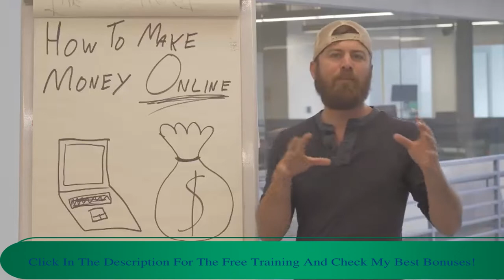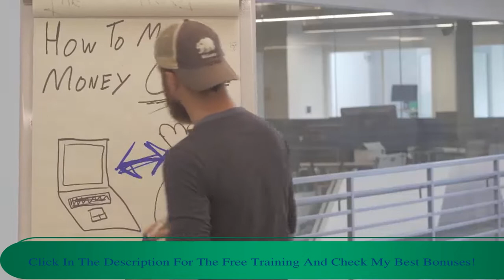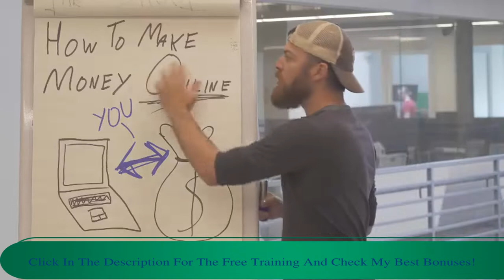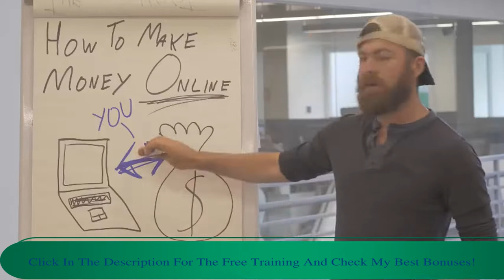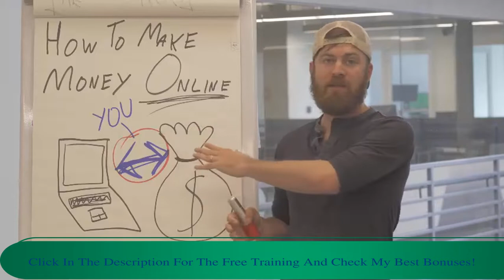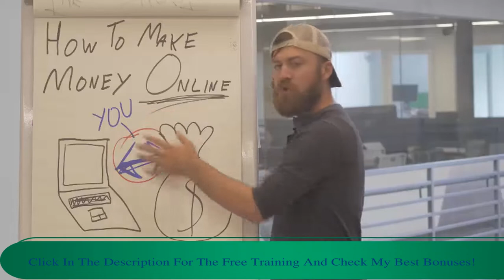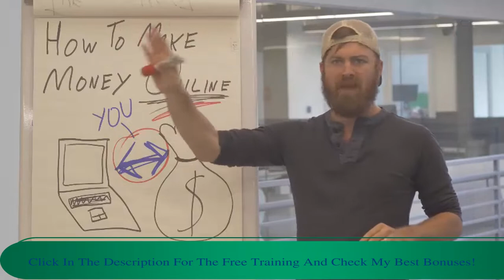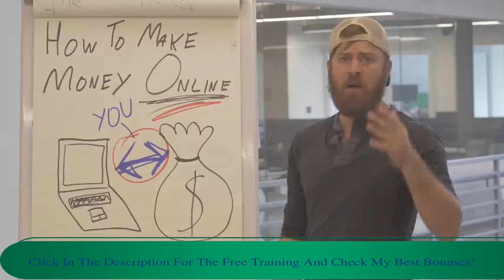Super Affiliate System Bonus🎁❤🔥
Check Out My Bonus Page Here And The GreatValue You Will Enjoy If You Buy Through My link!
What is
The Super Affiliate System?
The Super Affiliate System is a 6 week program with the sole goal of creating an affiliate marketing business and getting it profitable in as short of time as possible with step-by-step proven methods taught by online marketing experts making at least $100,000 a MONTH in revenue.

Upon purchase you will get immediate access to the entire program which will begin by showing you in a step-by-step format to pick your first product offers without hard costs, setup a presell page, and use super cheap Facebook advertising to get customers.

The program will then focus on how to scale these advertising campaigns as fast as possible and build a full fledged empire.

Affiliate System Setup
The first week of this course is dedicated ENTIRELY to getting results as fast as possible (ads, presell pages, and affiliate networks), and earning commissions NOW.
How to make your first commissions as an affiliate marketer… within 2 hours!
How to get approved for your first affiliate networks so that you can start earning commissions immediately
How to setup your ads, presell pages, and affiliate links fast, with no prior experience required
How to setup facebook ads that convert on broad audiences
How to leverage affiliate networks and their representatives so that they work for you, for free

How To Choose Your Niche & Offer
The second week of the course is dedicated to helping you understand the system in its entirety! We'll be going over how to choose a niche, offers, ad networks, and doing your own research so that you can effectively duplicate everything I have done, or even promote products outside of the bizopp or nutraceutical niches.
How to create the right mindset to help you succeed even if you've never been successful in any other business endeavor before
How to figure out the niche and affiliate offers that will work best for you
How to choose an ad network to specialize on
How to create competitive advantages for yourself as an online marketer
Advanced Marketing Skills
Advanced marketing skills that will make you a master of getting people to purchase your product through a blend of research, and copywriting tactics.
What copywriting is, and how you can write highly profitable headlines for your advertisements
5 keys to a profitable presell page
How to tap Into peoples deepest emotions to hypnotize them to buy
My 17-step copywriting method that works everytime
Advanced optimization tactics that will allow you to take affiliate campaigns from barely breaking even, to being massively profitable
Facebook & Google Advertising
The fourth week of the course focuses exclusively on leveraging the most powerful tools of influence that we have available at our fingertips to reach BILLIONS of people: Facebook and Google.
How to easily create facebook advertising campaigns that generate massive clickthroughs and ROI
How to leverage Google's advertising network to profitably and consistently generate clicks and sales to your presell pages
Youtube Ads & Native Advertising
The fifth week of the course goes over other secondary ad networks that offer massive potential, and extremely cheap clicks, to those that are willing to venture outside of Facebook and Google.
How to setup Youtube ads so that you can get penny clicks, on a massive scale, and earn millions of dollars
How you can use native advertising networks such as Taboola, Outbrain, and MGID to fuel your affiliate marketing business to 10s of thousands of dollars per day in revenue
How to use a clicktracker to do even more advanced optimization on your advertising campaigns.
The secret to profitable video ads on Facebook
How to structure your advertising campaigns effectively

Scaling and Automation
The sixth week of the course covers advanced marketing tactics, how to hire/manage media buyers, and goes over numerous case studies of monster affiliate campaigns that make hundreds of thousands of dollars.
How to use survey funnels to supercharge your facebook conversion rates
The $240k solar campaign case study
How to scale affiliate campaigns from $1000/day profit, to $20,000++ per day profit

superaffiliatesystembonus,Superaffiliatesystem, superaffiliatesystemreview,superaffiliatesystem bonuses,superaffiliatesystembestbonuses, bestpaidtrafficcourse, fastest way to make money with cpa marketing, fastest way to make money with affiliate marketing, # facebook and native ads, how to earn 7 figures online, best business opportunity in 2019, best biz opp in 2019,john crestani, internet jetset, google ads tutorial in 2019,# facebook ads tutorial in 2019,